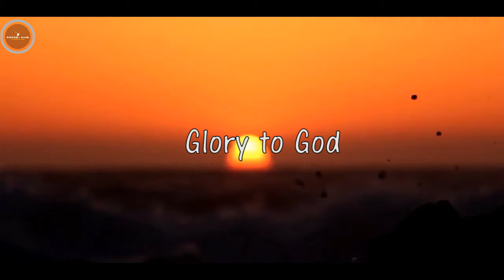Glory to God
Padre-Mike ft Frs Fidelis and James